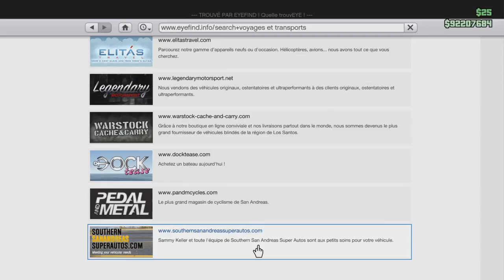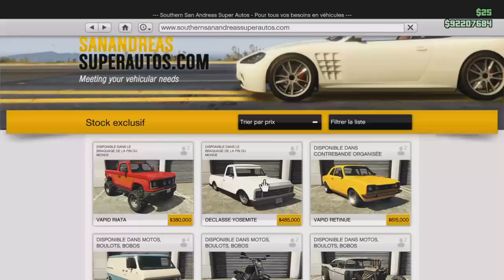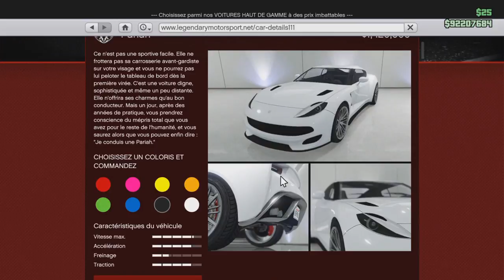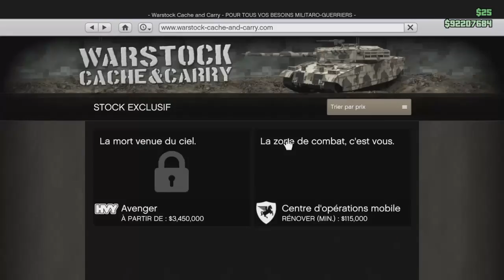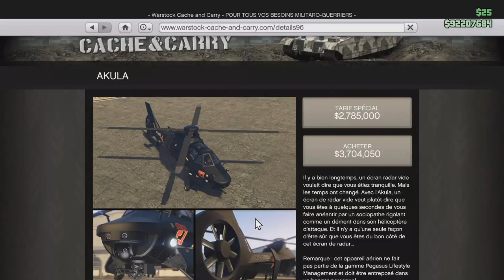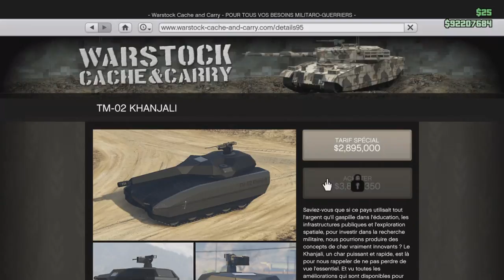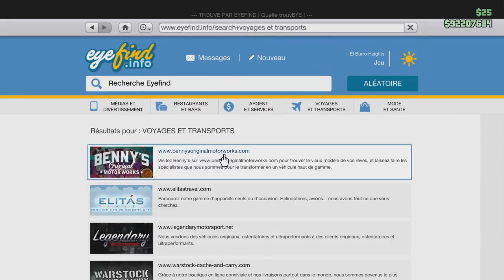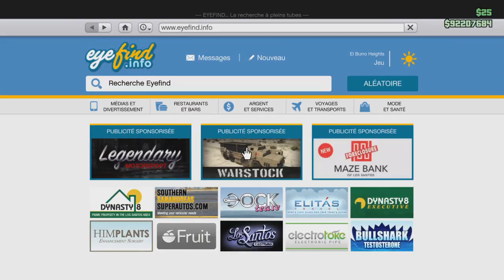GTA 5 - DÉCOUVERTE DU DLC FIN DU MONDE - [FR] [PS4]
Si vous avez aimez cette vidéo,

► Commenter si vous avez des questions ou autres.